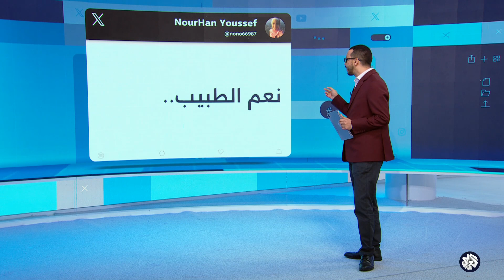مشهد مؤثر لطبيب فلسطيني بجنسية أوروبية أوصل عائلته لمعبر رفح وعاد ليركز في مهمته الإنسانية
مشهد مؤثر لطبيب فلسطيني يحمل جنسية أوروبية أوصل عائلته لمعبر رفح وعاد ليركز في مهمته الإنسانية.